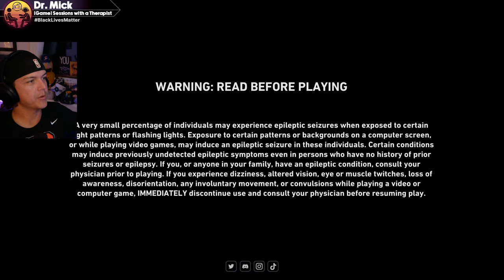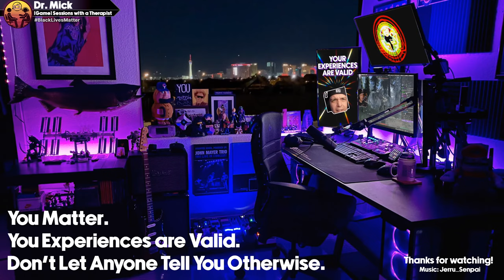🔴Back 4 Blood w/ The Boys! | Friday w/ the Fellas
Gather round for Chapter 2 of Friday with the Fellas! Join us as we blast through hordes of zombies and give each other a hard time in Back 4 Blood!

You matter.